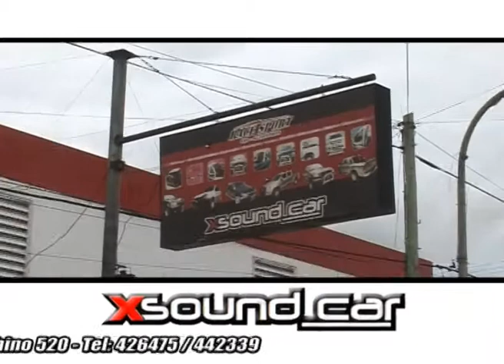SOUND CAR 1